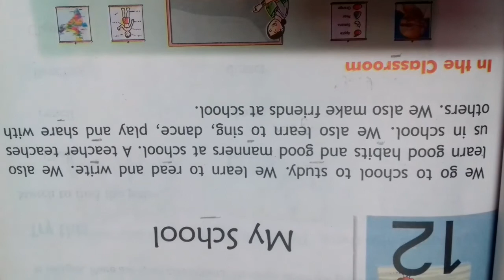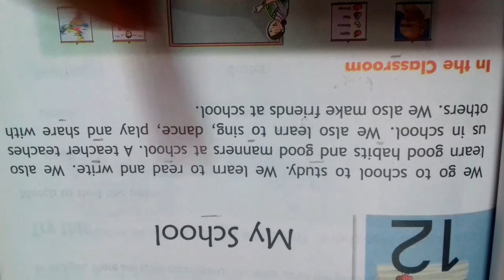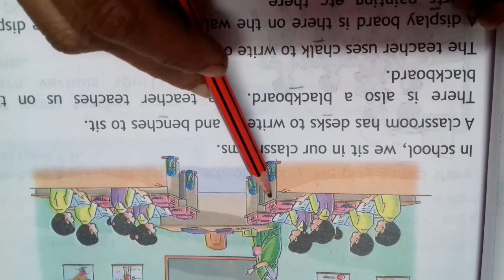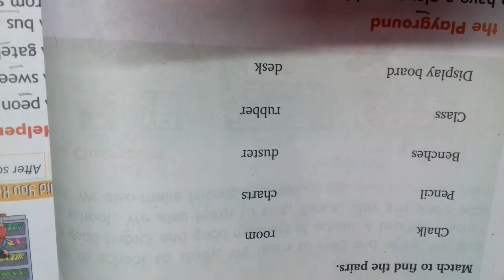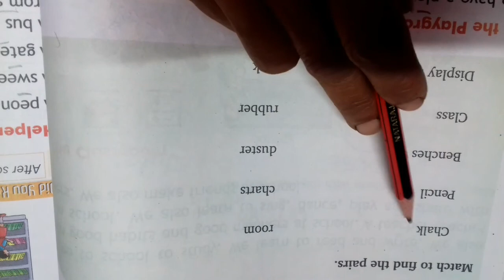class 1 evs chapter 12 My School reading